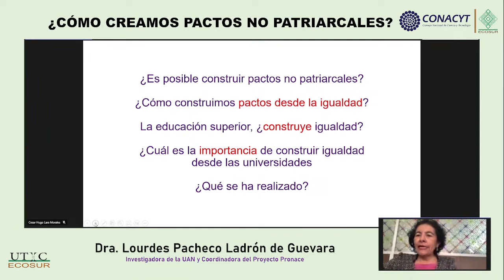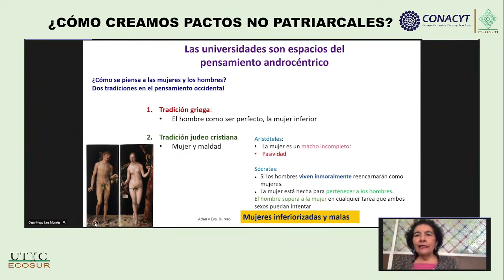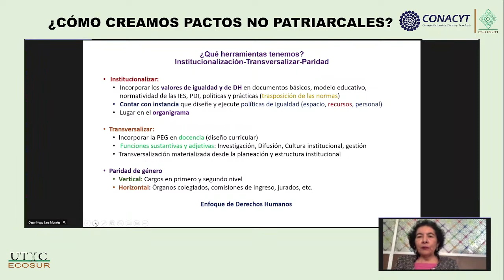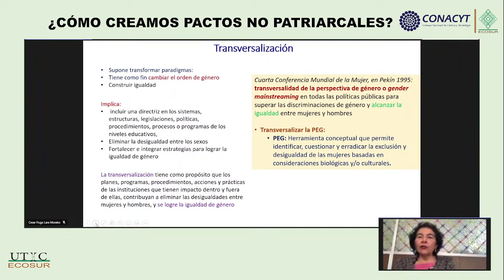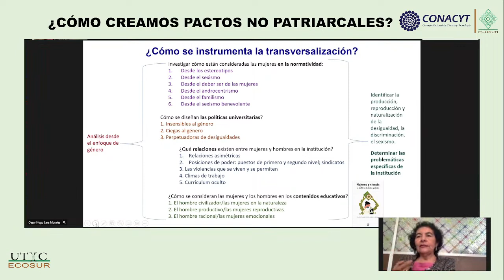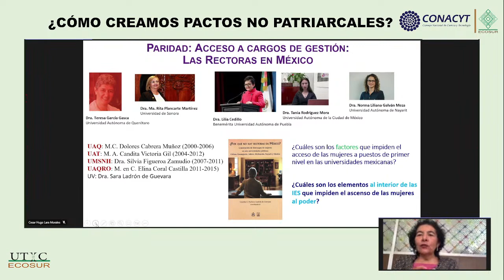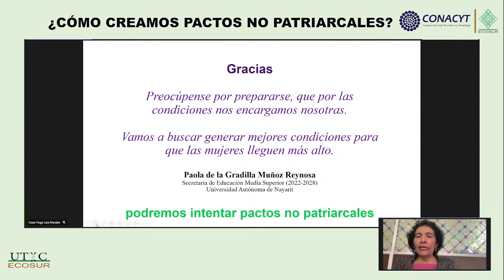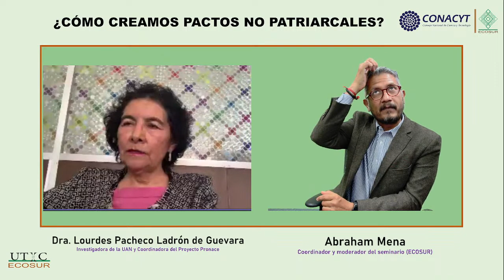Seminario Académico Institucional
¿𝐂ó𝐦𝐨 𝐜𝐫𝐞𝐚𝐦𝐨𝐬 𝐩𝐚𝐜𝐭𝐨𝐬 𝐧𝐨 𝐩𝐚𝐭𝐫𝐢𝐚𝐫𝐜𝐚𝐥𝐞𝐬?, participa Lourdes Pacheco Ladrón de Guevara, investigadora UAN, Coordinadora del proyecto PRONECE